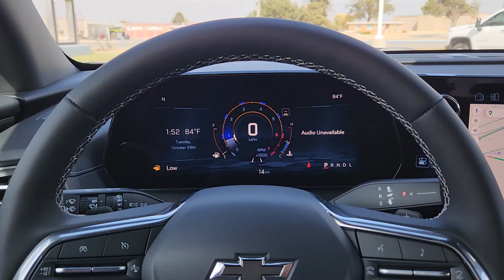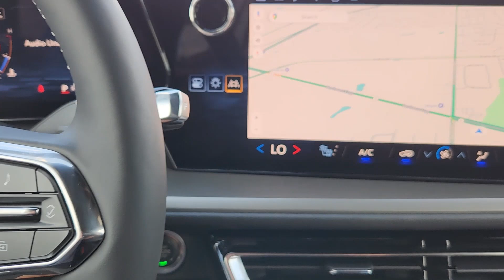2024 Chevrolet Traverse LS OK Oklahoma City, Yukon, Yukon, Edmond, Norman, Mustang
New 2024 Chevrolet Traverse LS available at Classic Chevrolet NW EXPY located in 8900 Northwest Expressway, Oklahoma City, OK, 73162. Servicing the Oklahoma City, Yukon, Yukon, Edmond, Norman, Mustang area.
Please mention the stock RJ242360 when you contact the dealership for this vehicle.

Introducing the   2024  Chevrolet Traverse. The Chevrolet Traverse: The sleek and stylish midsize SUV that's loaded with creature comforts, smart cargo solutions, advanced safety features, and the capability to handle any adventure. These are just some of the great options this vehicle comes with: Heated Steering Wheel
, Apple Carplay®/Android Auto®, Keyless Entry, Navigation System, Heated Mirrors, Power Liftgate, Satellite Radio, Back-Up Camera, Heated Front Seat(s), Alarm. Feel confident wherever the road may lead when you're behind the wheel of the Traverse.